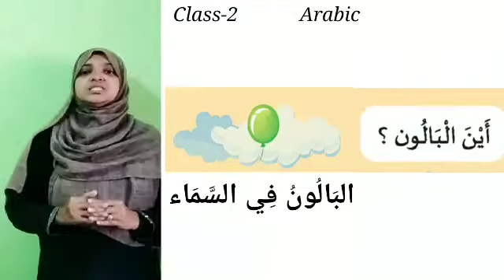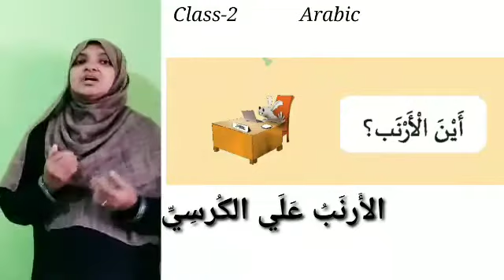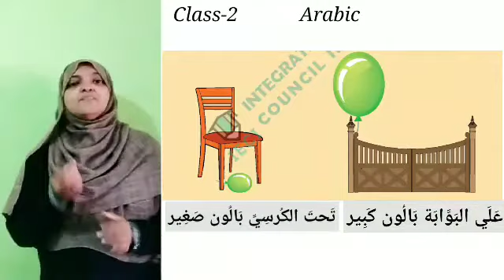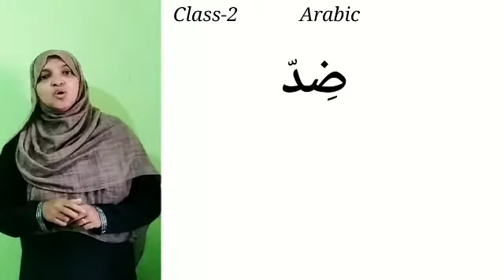LISANEE 2 Unit 3 قوّتنا Activities, page no 38 and 39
LISANEE 2. CLASS 2 ARABIC